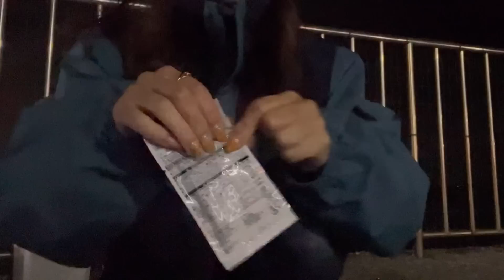[横須賀]今年は一足早く、わたしのタチウオ戦開幕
今年もまたタチウオの季節がやってきました！

動画内で私が使用している釣り用品はこちらになります。

DAIWAコンパクトロッド

ライフジャケット

いつも素敵なBGMをありがとうございます♡

曲名『Fine』
作曲 RYU ITO